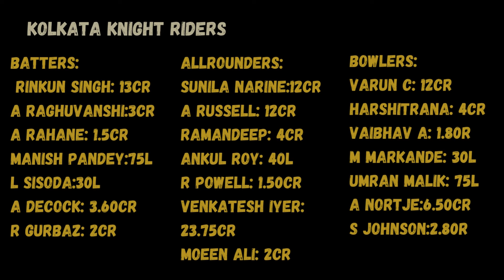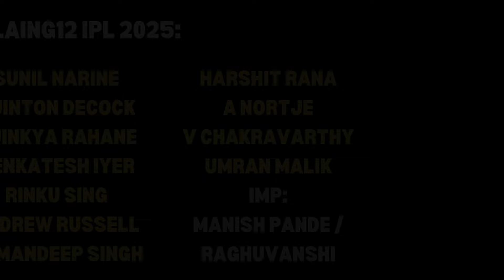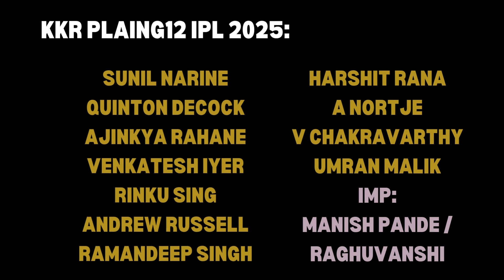IPL 2025: KOLKATA KNIGHT RIDERS SQUAD DETAILS AND KKR PLAYING11 2025